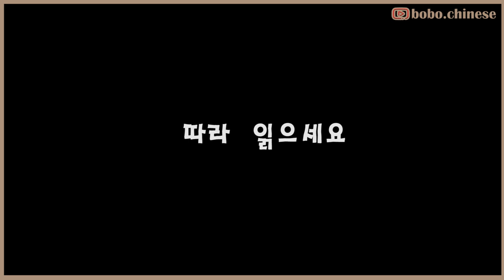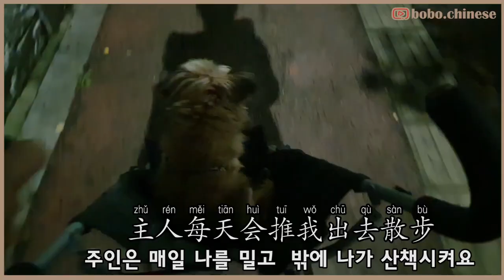그냥 누워 있으세요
❤Instagram보이차 :bovvvdodo
✿중국어강의
✿중국어녹음
✿온라인1:1수업
✿TSC수업
✿HSK수업